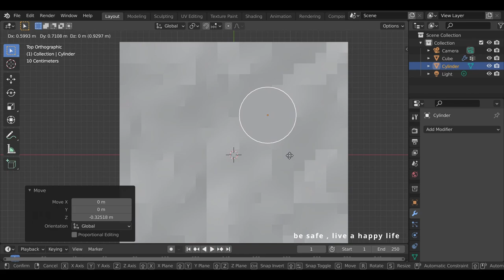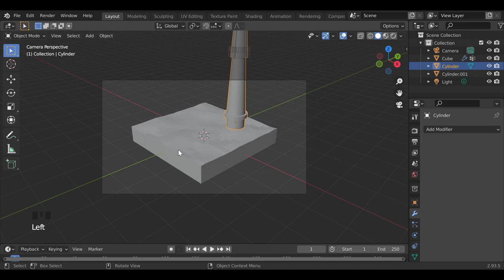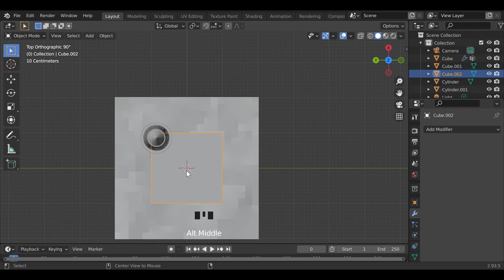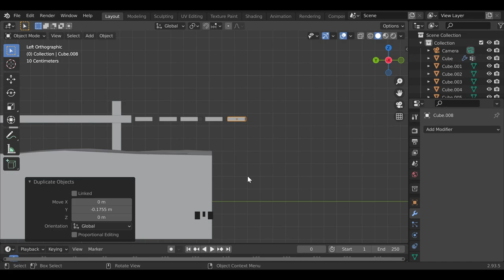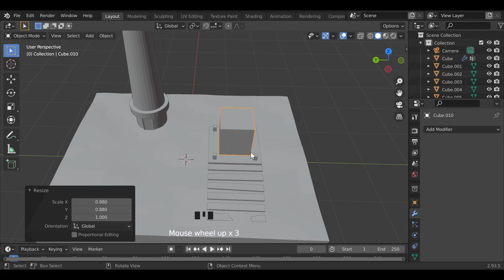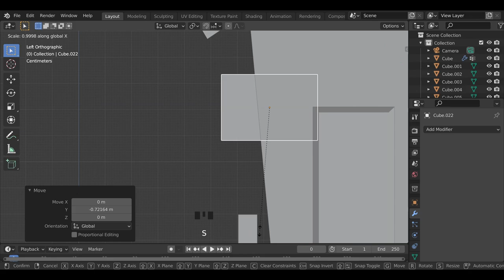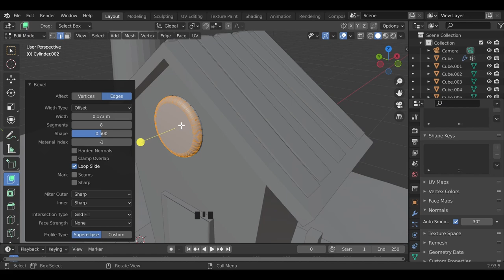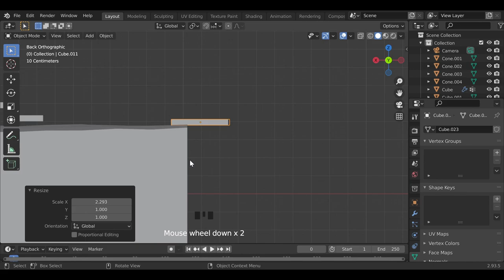low poly light house ocean part2 in Blender 3.1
hi In this part, we will create the light house , boat and trees
lowpoly light house
Interested in making illustrations like this?
ask me in comment
light house in Facebook instagram